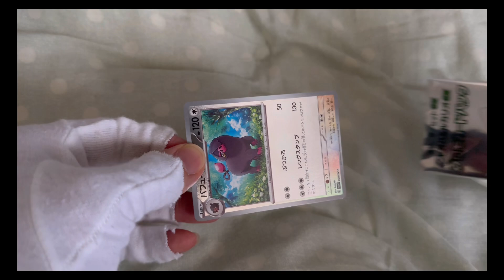ポケカデッキ３つのプロモカード開封してみた結果が(え？)【ポケモンカード】【御三家？】